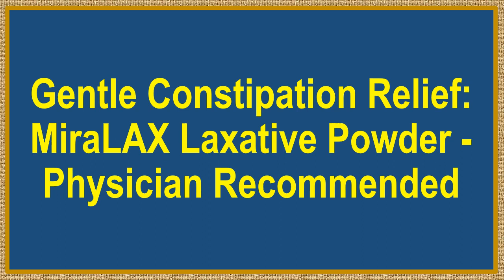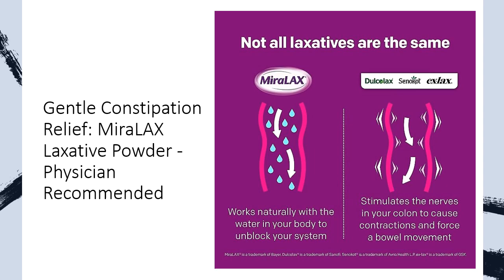Gentle Constipation Relief: MiraLAX Laxative Powder - Physician Recommended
Experience gentle constipation relief with MiraLAX, the physician-recommended polyethylene glycol (PEG 3350) laxative powder. Unlike stimulant laxatives, MiraLAX is a non-stimulant osmotic laxative that works naturally with the water in your body to hydrate, soften, and ease stool through the colon gently. Since its introduction in 2007, MiraLAX has maintained its position as the #1 Physician Recommended OTC brand of laxative, providing effective relief without harsh side effects like cramping, bloating, or sudden urgency.

MiraLAX gently unblocks your gut, offering effective relief of occasional constipation without causing discomfort or inconvenience. Its osmotic action works with your body's natural processes to produce a bowel movement in 1-3 days, allowing you to regain comfort and regularity. Plus, MiraLAX is free from gluten, sugar, and preservatives, making it a safe and reliable choice for digestive health.

Unlike other laxatives, MiraLAX has no added taste or grit, allowing you to mix it seamlessly into your favorite hot or cold beverages, including coffee, tea, juice, and more. Simply fill the bottle cap to the indicated line, dissolve the powder, and drink. With MiraLAX, there's no need to endure unpleasant flavors or textures to achieve relief.

With MiraLAX, you can trust that you're getting the highest quality constipation relief. Each serving contains 8 grams of fiber, supporting a healthy digestive system, along with B vitamins to aid in the metabolism of carbs, fats, and proteins. Choose MiraLAX for gentle, effective relief that helps you get back to feeling your best.